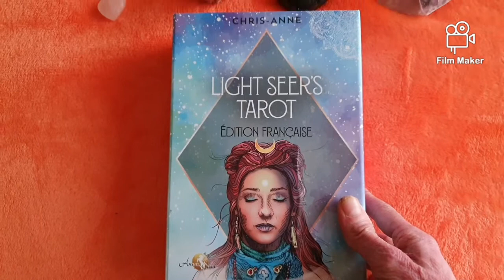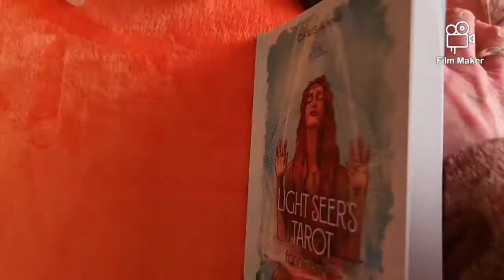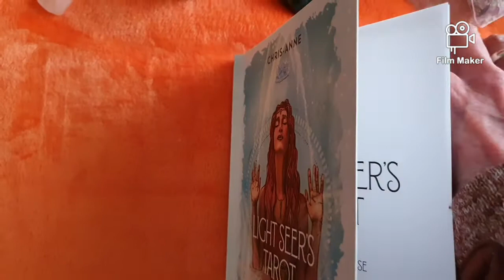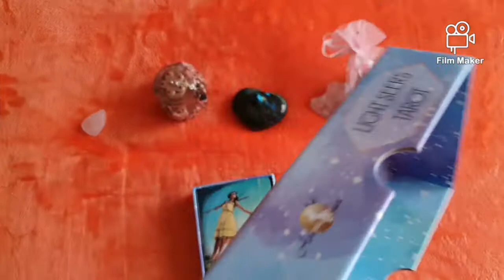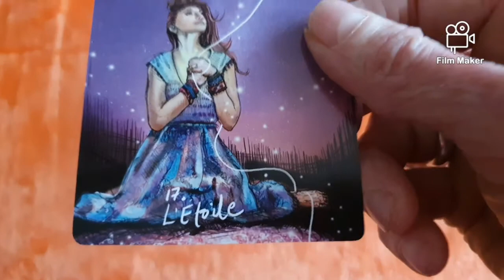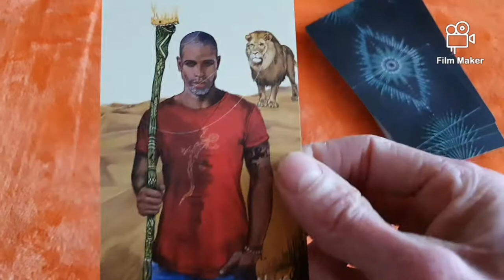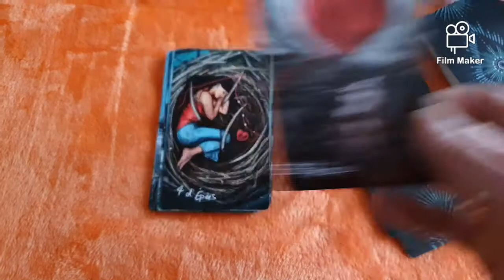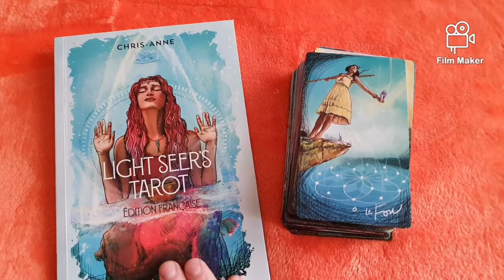présentation du LIGHT SEER'S TAROT Édition Française de Chris Anne